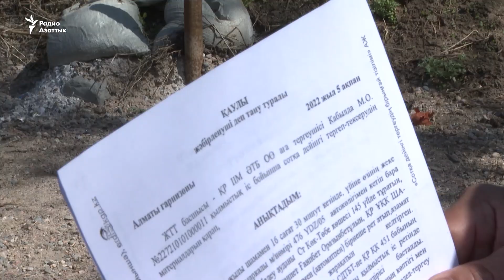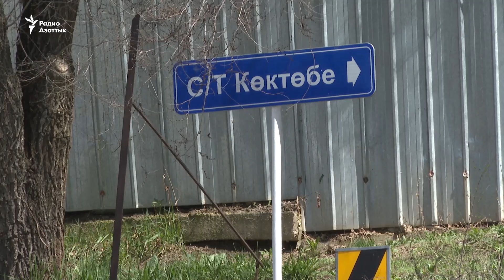«В меня целились из автомата». Получивший ранение в январе требует компенсацию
Алматинец Ганибет Нусипахмет получил огнестрельное ранение 8 января. Он знает, кто в него стрелял. Имена открывших огонь военных известны и полицейским. Но родители Ганибета, шокированные в первые дни случившимся, написали, что «не имеют претензий». Сейчас пострадавший пытается взыскать компенсацию.